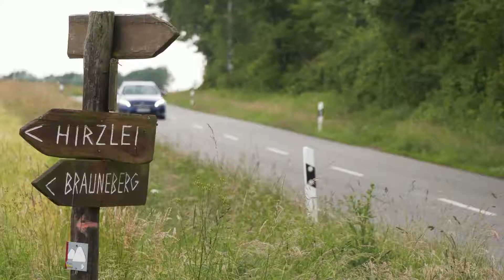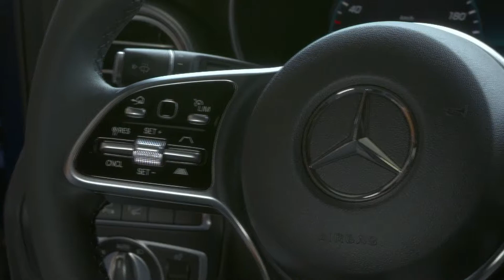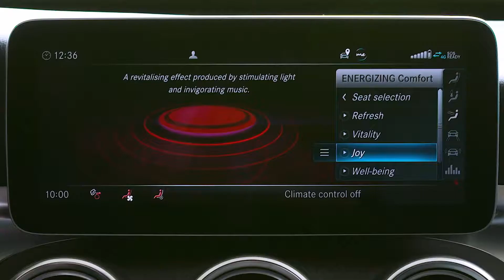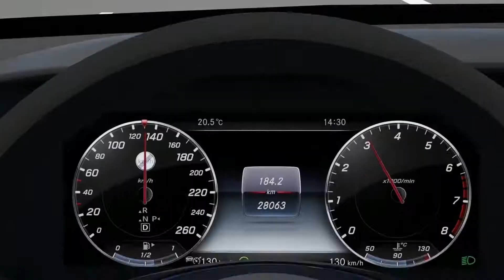2019 Mercedes Benzs C-Klasse C 220 d & AMG C43 | Testdrive & Review | Deutsch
With four body variants, three output levels and two drive types, the C‑Class is the most versatile and most successful model series from Mercedes-AMG. Extensive measures now make the C 43 4MATIC models (combined fuel consumption: 9.8-9.3 l/100 km combined CO2 emissions: 223-213 g/km)* even more attractive. The AMG radiator grille in a twin-louvre design, the powerfully sculpted front apron and the new rear apron with round twin tailpipe trim elements visibly enhance the new C 43 models and give them an even more distinct positioning. The interior benefits from an optional, fully digital cockpit with distinctive AMG displays and the new generation of steering wheels. The 3.0-litre V6 biturbo engine now delivers 287 kW (390 hp). Together with the fast-reacting AMG SPEEDSHIFT TCT 9G transmission and rear-biased AMG Performance all-wheel drive, it has been possible to further enhance the driving dynamics and agility.

Technical data of our test cars:
Vehicle 1: Mercedes-Benz C 220 d T-model
Engine: 4-cylinder in-line engine
Capacity: 1,951 cc
Max. Power: 143 kW (194 hp)
Max. Torque: 400 Nm
V-Max: 233 km / h

Vehicle 2: Mercedes AMG C 43 4MATIC
Engine: V6
Displacement: 2,996 cc
Max. Power: 287 kW (390 hp)
Max. Torque: 520 Nm
V-Max: 250 km / h